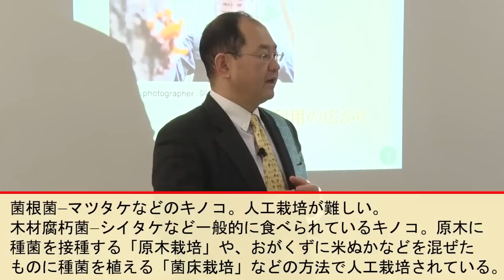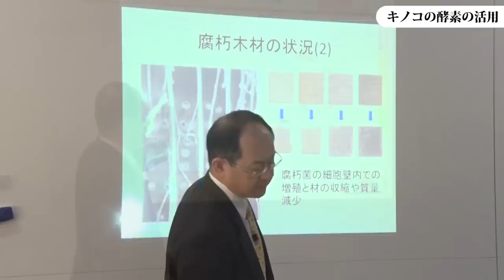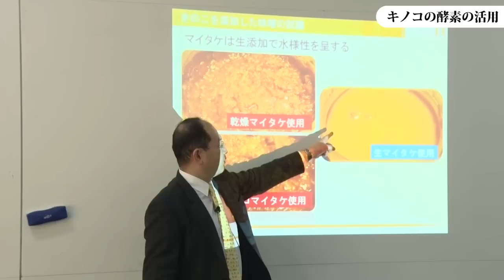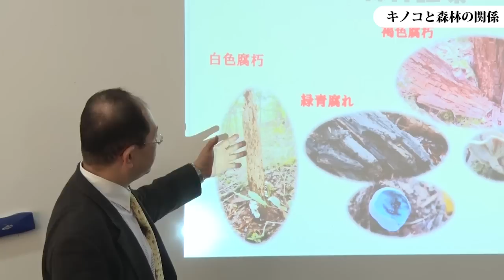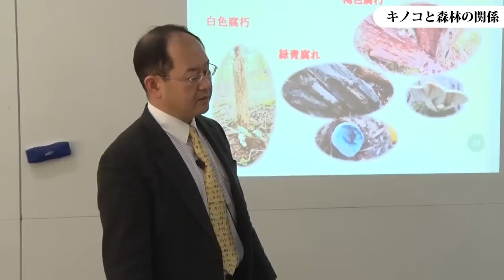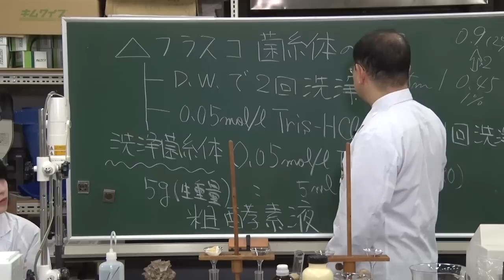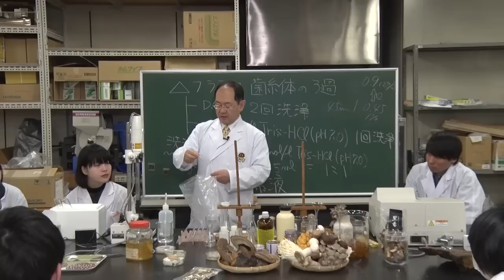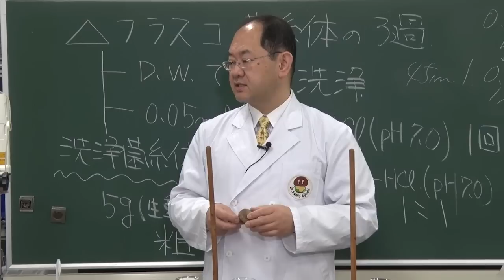「講義の鉄人」 キノコの人工栽培と酵素利用…東京農業大学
「キノコ博士」として知られる東京農業大学の江口文陽教授が、キノコの酵素や森林との関係などについて解説します。（2016年4月15日付　読売中高生新聞掲載）＝メディア局ストリーム班撮影　2016年4月14日公開